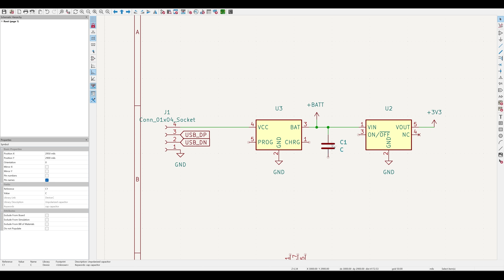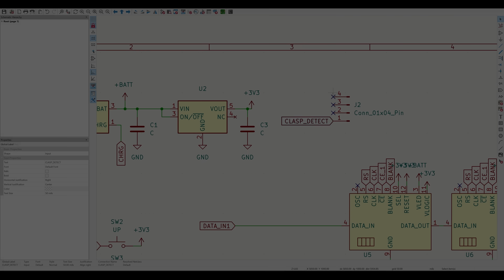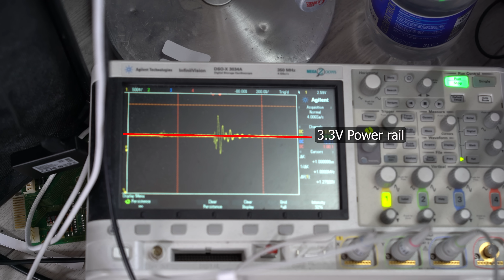How I Built the Watch From Cyberpunk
Have you gone down here to try find an excuse for why the video I made isn't that good? Well here you go, this is the first video on this channel, and one of the first I've ever edited. So there you go, not such an interesting excuse.

Oh wait did you actually like the video? Well thanks!

Instead let me tell you where you could find me and some of the parts I used on this project!

The main parts I used for the watch are as follows,
- The display, which is the HCMS2901 (A more 3.3V friendly HCMS3901 exists now and is easier to find new). I got my displays on eBay.
- The microcontroller, the stm32u08, offers a real time clock and USB programming.
- A vape battery.
- STC4054 LIPO charger IC.
- Generic 3.3v LDO regulator.
- and several capacitors.
I got most of my parts from Digikey but many places sell most of the parts I bought.

Did you spot the hint for one of the next watch projects ( ͡° ͜ʖ ͡°)